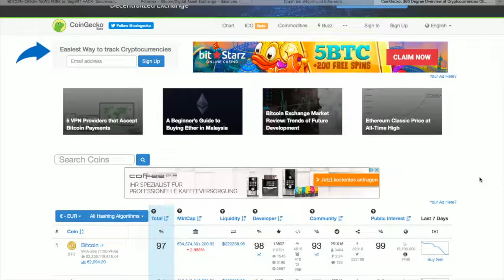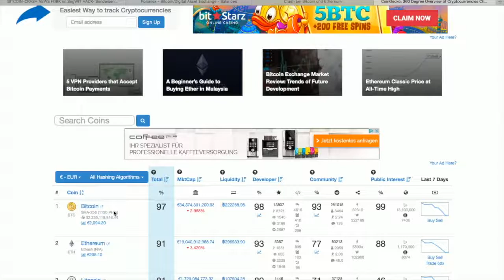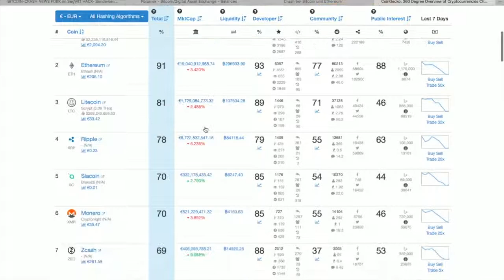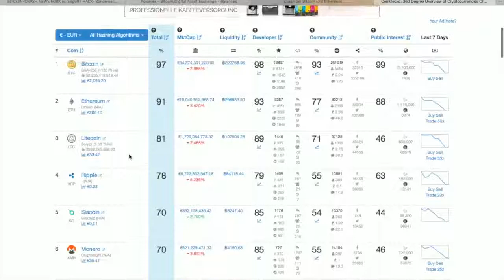BITCOIN CRASH ETHER CRYPTO CRASH JUNI 2017 FORK SegWit HACK deutsch UPDATE